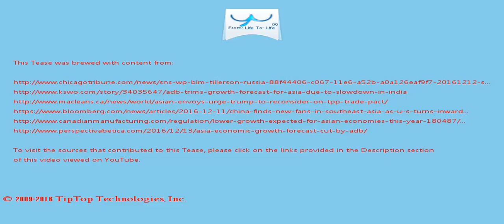A Tease: southeast asian economies russia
"We don't find them to be effective unless they are very well implemented," Tillerson  said at the company's May 2014 shareholders meeting.

Exxon spokesman Alan Jeffers declined to comment on Tillerson 's candidacy or the company's succession plan.

This Tease is included in the playlist which you may wish to view next.

There may be some fresher/older Tease for this topic and also some related topics. You can look for them by searching for "A Tease: southeast asian economies russia" on YouTube or by clicking this

To drink the full T for which this Tease serves like a preview, visit T and search for "southeast asian economies russia".